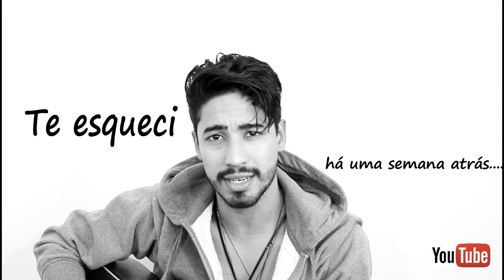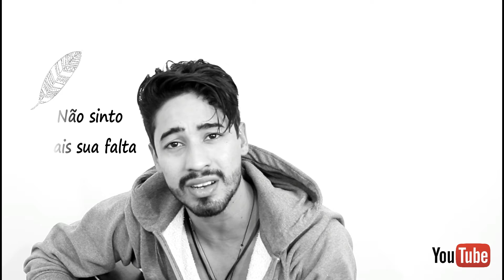Anti Amor - Gustavo Mioto Part. Jorge e Mateus (Nick Mattos)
Musica do Artista revelação Gustavo Mioto com a Dupla de sucesso Jorge e Mateus. Espero que gostem! :D